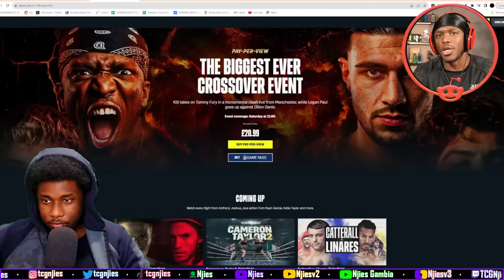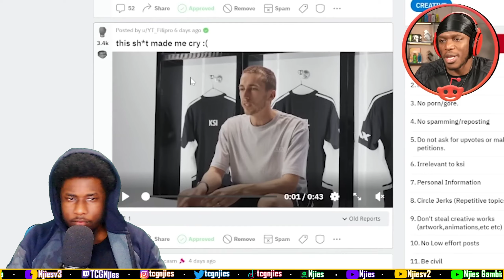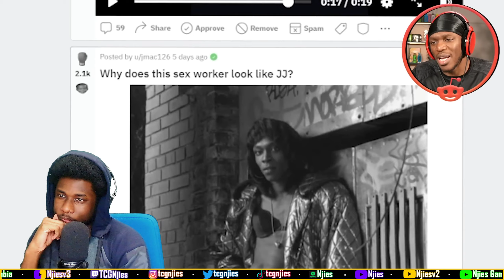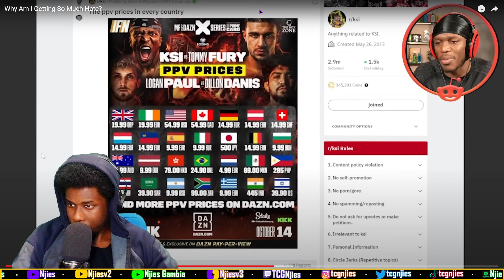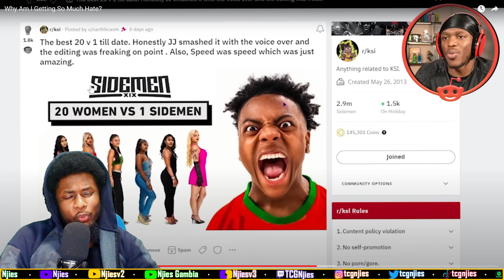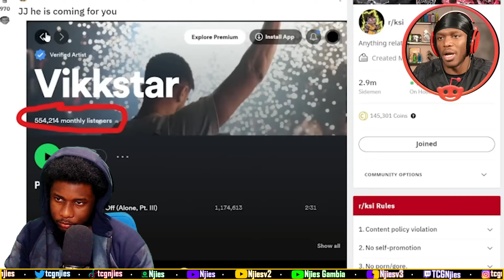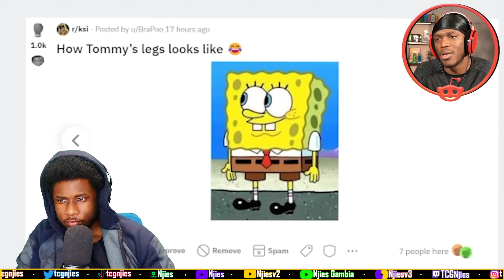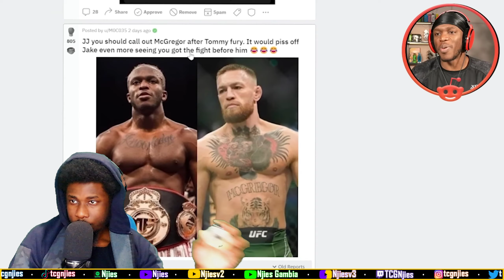KSI Reddit Why Am I Getting So Much Hate? [REACTION]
Welcome to the TCG🥷🏿 non-music reaction channel, TCG🥷🏿 stands for "Triple C GANG🥷🏿" and my name is Njies🥷🏿 a dual heritage Gambian/Jamaican born in Leeds UK. Over here we react to anything that isn't music being Sidemen, Beta Squad, Footasylum, AMP, Memes, Sports, etc. STAY TRIPLE C'd CALM, COOL & COLEECTED AT ALL TIMES😁

KSI Reddit Why Am I Getting So Much Hate?